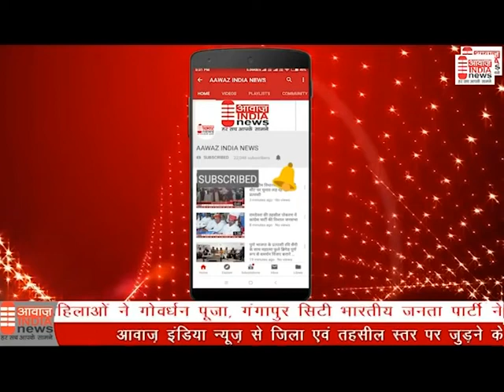कुवैत देशभर में तिरंगा महोत्सव पूरे धूमधाम से मनाया जा रहा है